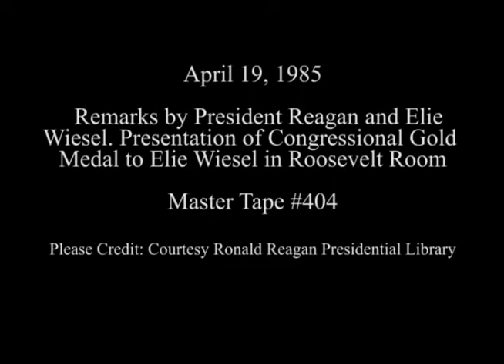President Reagan's Remarks on giving the Congressional Gold Medal to Elie Wiesel on April 19, 1985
Full Title: Remarks by President Reagan and Elie Wiesel during the Presentation of the Congressional Medal of Honor to Mr. Wiesel in the Roosevelt Room and Signing the Jewish Heritage Week Proclamation on April 19, 1985

Access Restriction(s):Unrestricted
Use Restriction(s):Unrestricted